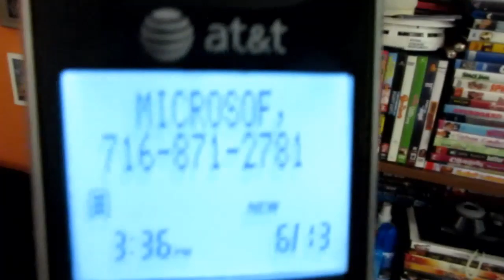Just So Hot (Day 2741 7-2-2019)